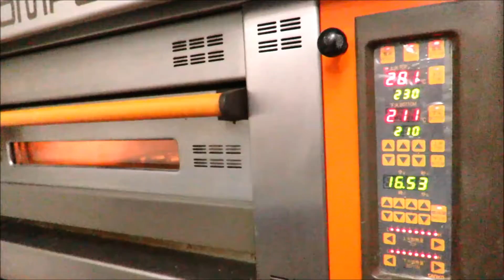【肚臍貝果餐包】預購中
🔥這次要把南瓜、紫地瓜、洛神花、甜菜根、拿來做產品創造的主材料，預計會開發➤4種口味麵包有興趣的朋友們歡迎「私訊」洽詢
➤$1000總共48顆《想吃就下單！宅配送到您家！》
1顆45g±5g～4種口味各12顆總共48顆
FB私訊 & Line皆可喔呦
★[匯款資料]
帳 名：第一銀行(長泰分行)
戶 名：張晏瑜
銀行代碼：007
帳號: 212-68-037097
匯款後請「私訊」告知!
收信人的姓名，地址，電話